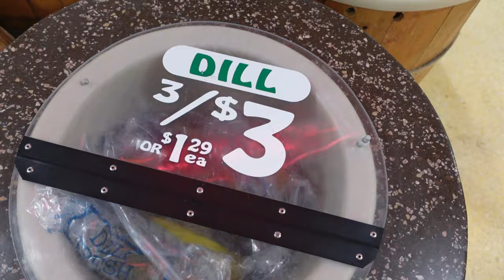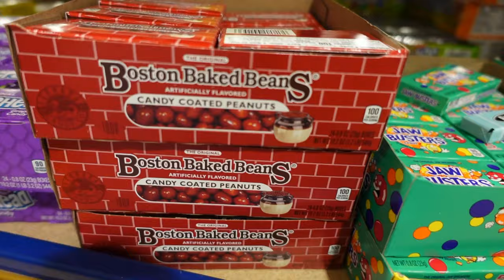vlog #1 Real Estate Agent in Cincinnati opt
an afternoon with EDWARD Budnek